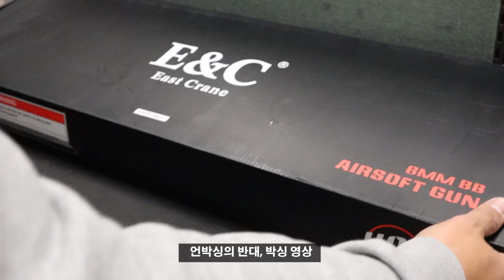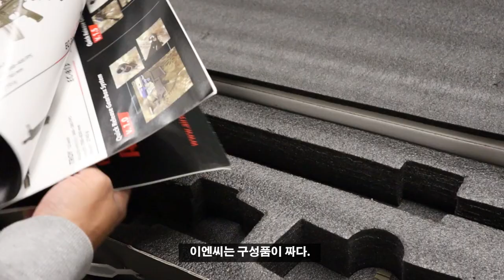MK18 팝니다 [거래 완료]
E&C MK18 전동건 중고 판매 홍보 영상